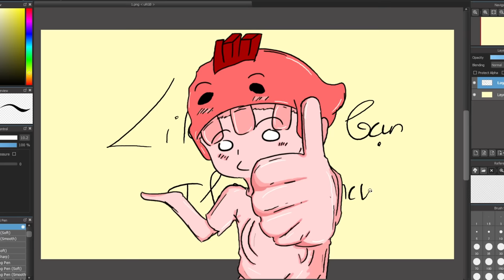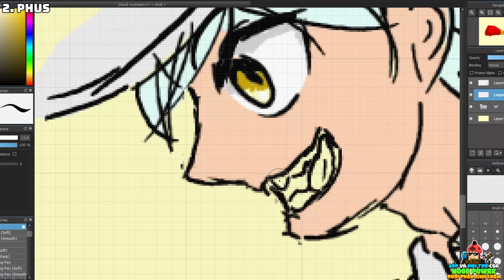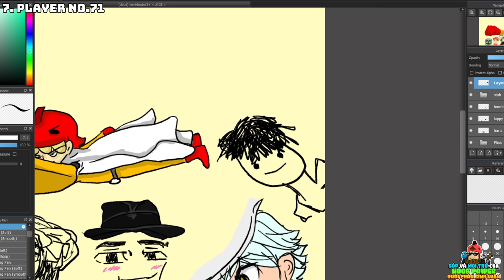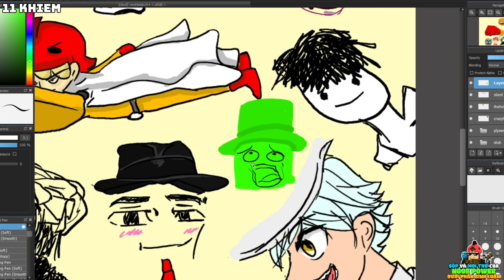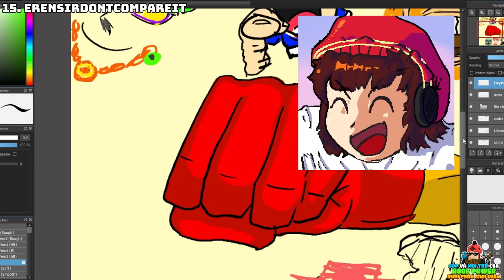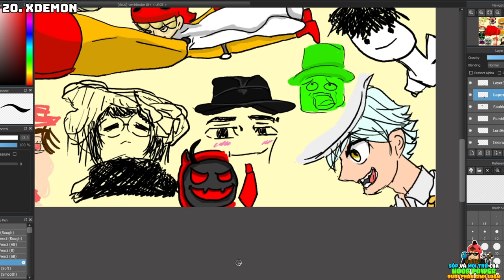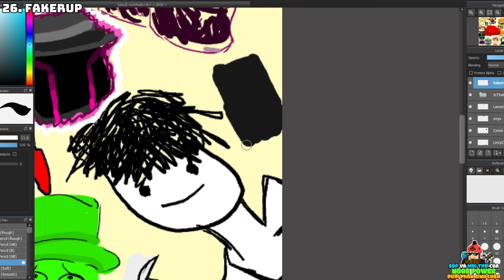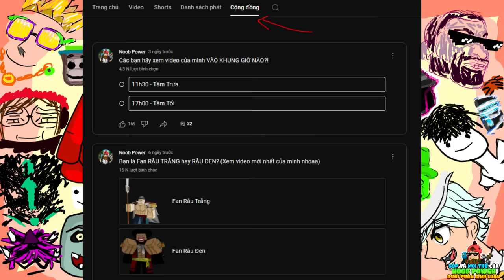Tôi Vẽ 30 YOUTUBER The Strongest Battlegrounds